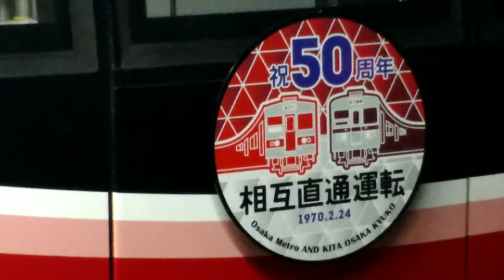大阪メトロ御堂筋線30000系31607Fの新大阪行き 大国町駅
17時00分発
梅田方面新大阪行き
大阪メトロ御堂筋線30000系31607F